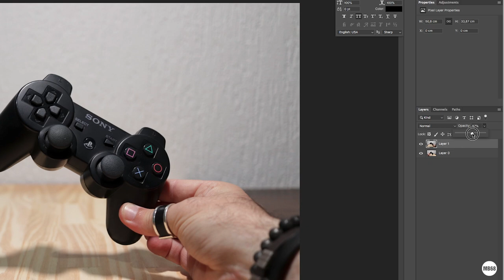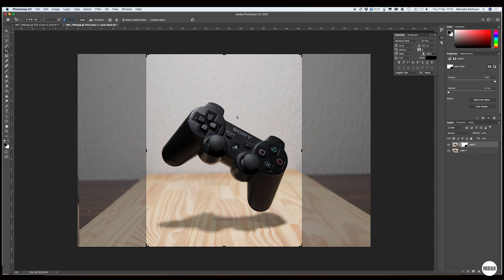Destaque suas fotos no Instagram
EPISÓDIO #62
Neste vídeo você vai aprender a criar fotos diferentes para se destacar no Instagram de uma forma fácil e rápida.
Confira aqui. 📷

Lente Canon EF 100mm f/2.8L Macro IS USM
Lente Canon EF 50MM f/1.8 STM
Lente Canon EF 85mm f/1.2L II USM
MONOPÉ MANFROTTO MVM XPRO 500